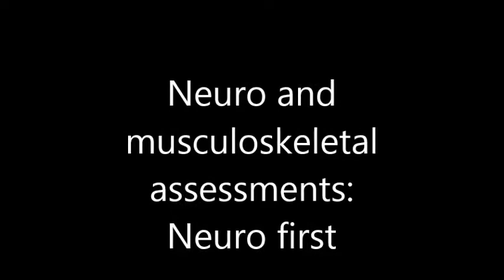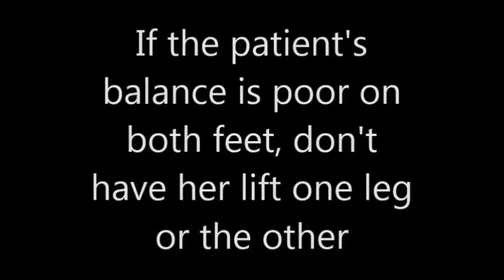Neurological and musculoskeletal exam for NURS103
Neuro and musculoskeletal exam for NURS103 Fundamentals.

"Some Say Marry Money, But My Brother Says Big Brains Matter More."

The camera ran out of memory before I had a chance to thank our wonderful work-study student Diana and tidy up for safety.  You should still include this in your checkoff!

What other questions might you include in your neuro exam?

What did I miss in this exam?  (besides finishing up of course)

How do you know the client's answers are appropriate?  What differentiates a "normal" response from an "abnormal" one?  Is there a black and white line, or is there a continuum?

What would you do if there was a grossly abnormal finding or something that alerts you that your patient has a safety concern?

And of course, always chart your findings right away using appropriate terminology.